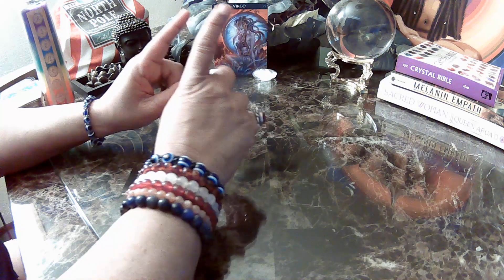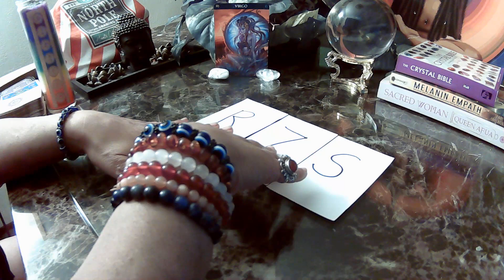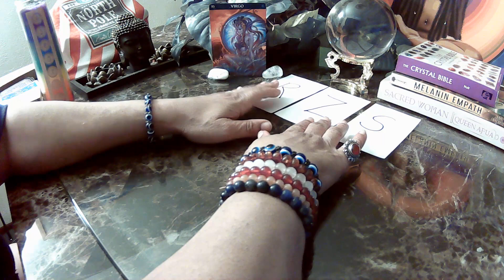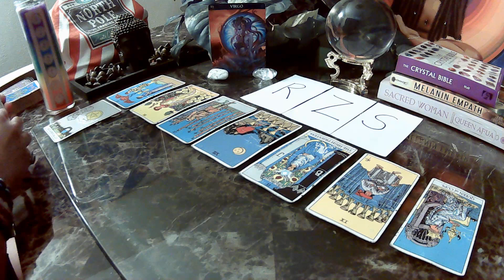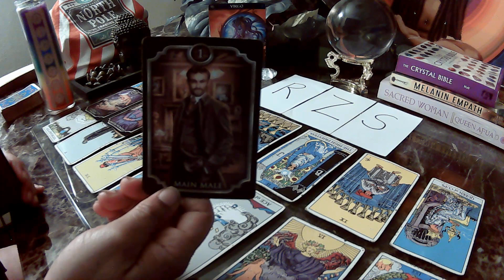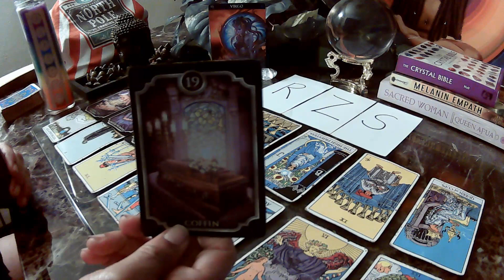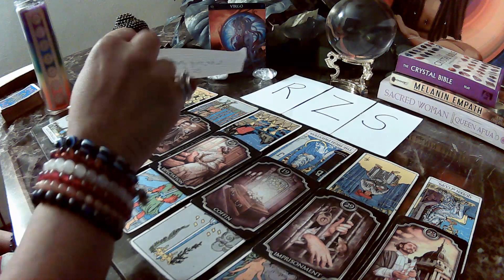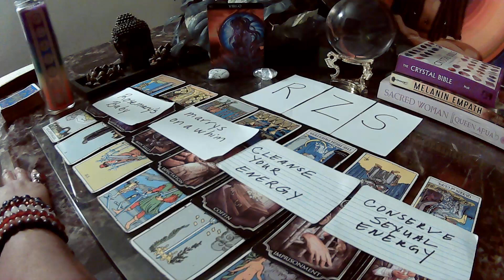WHATS THE WORD: VIRGO JULY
These videos check in with the zodiac signs. I pull letters or words. I make the Divine Feminine  aware of whats going on in and around her energy. Hold on to your hats, because it gets deep. POWER OF A WOMAN, SYMBOL OF SUPREMACY.